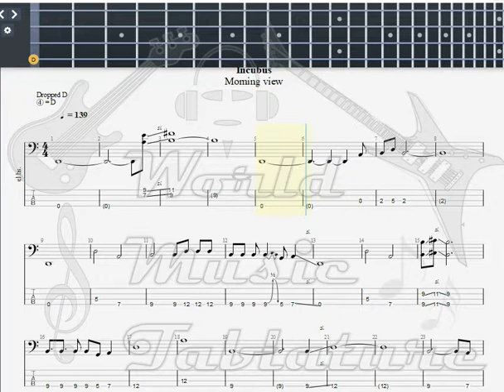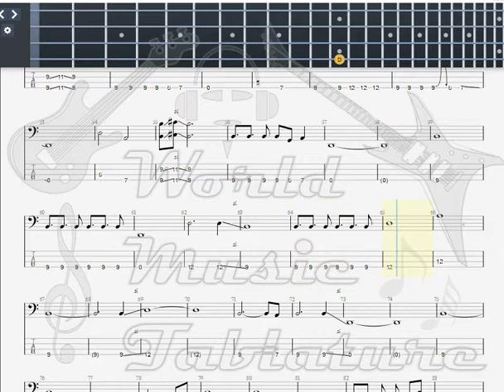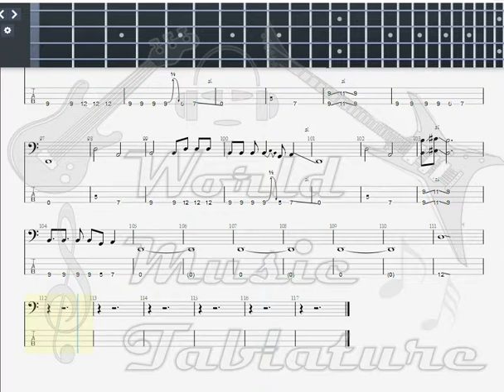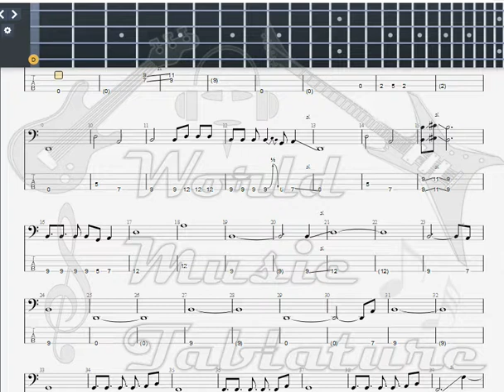Incubus Echo BASS GUITAR TAB